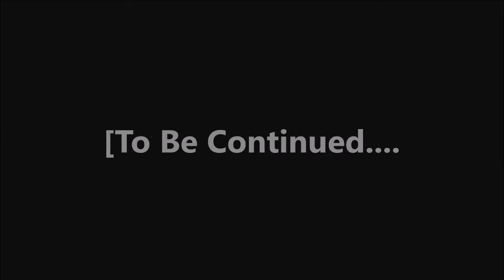Metal Gear Solid V: Ground Zeroes (Operation-Cyrus) PS4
This is a fan-made video of me playing Metal Gear Solid V: Ground Zeroes, with a made up story.

Note: The Story is written by me and is created just for fun.

Metal Gear Solid V: Ground Zeroes is a single player action-adventure/stealth game, that is available on the PlayStation Network as a digital download. It is available for the Xbox 360, Xbox One, PlayStation 3 and PlayStation 4/with remote PlayStation Vita game play.

The game is Developed by Kojima Productions and is Published Konami.